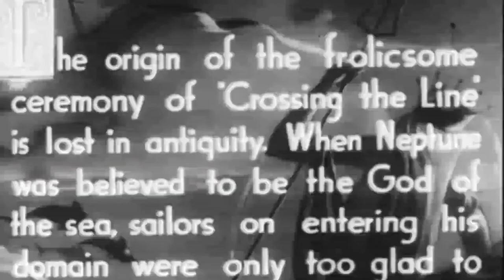Crossing the Equator (Initiation Ritual Ceremony)